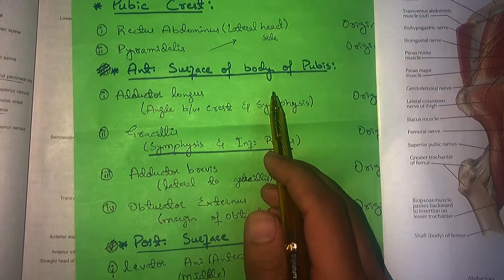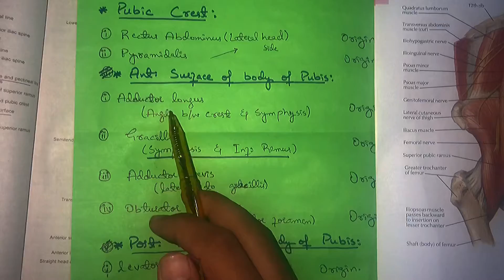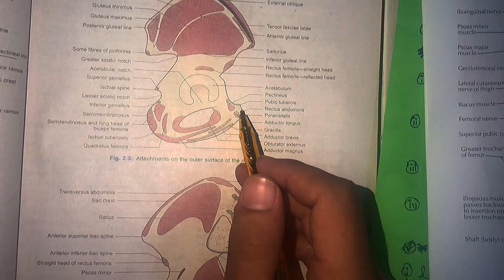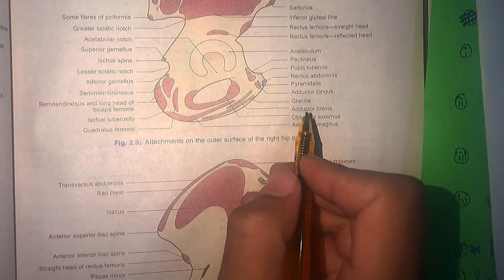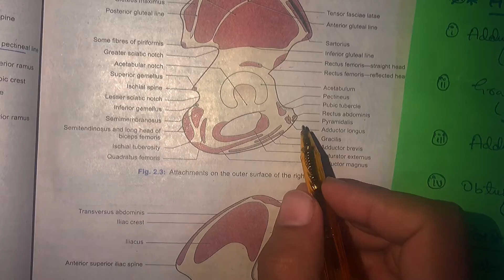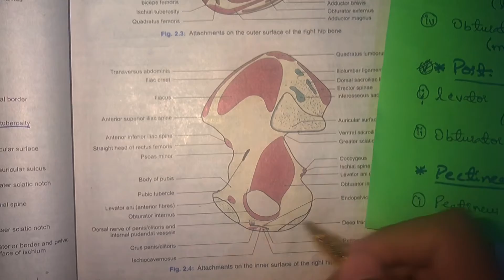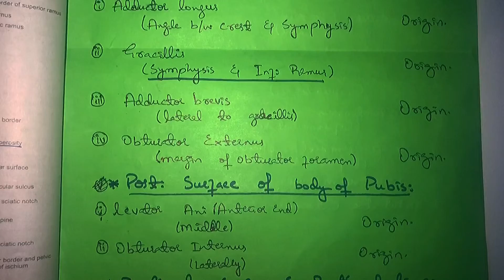Muscle and ligament attachments of HIP BONE (PUBIS BONE) part 2 bdchaurasia netteratlas # snells